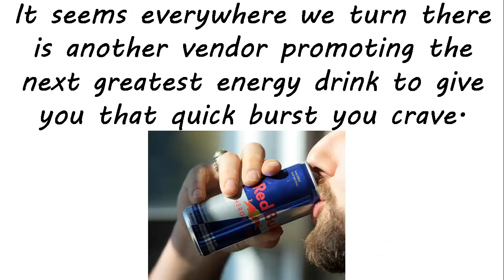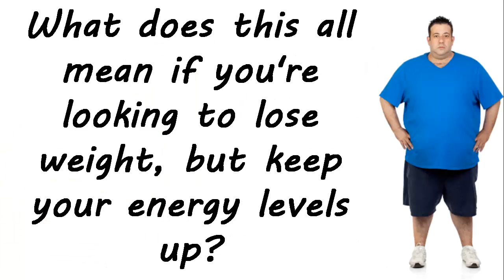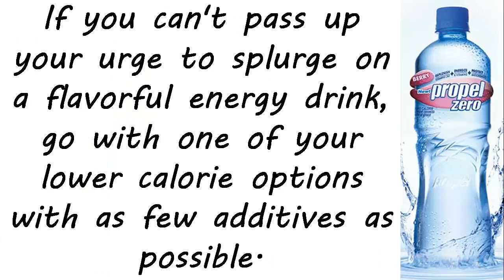Men Over 40 - Are Energy Drinks Destroying Your Weight Loss Progress? | Men Over 50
◄ CLICK HERE NOW to get my free pdf report "How To Lose Weight Fast And Easily!"

It is possible for you to burn off a shocking amount of body fat in a short amount of time without any serious risks if you know how to do it properly...

In fact you can lose a whopping 15 pounds (6.8 kilograms) of body fat if you follow the information in my free pdf report - "How To Lose Weight Fast And

Easily!".

if you want to discover how to shed off your excess body fat in a short period of time…